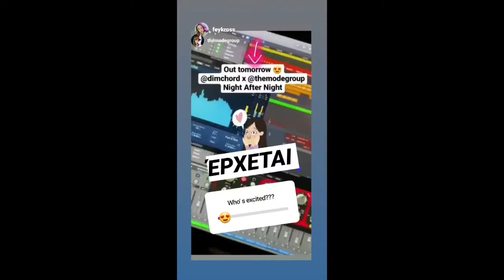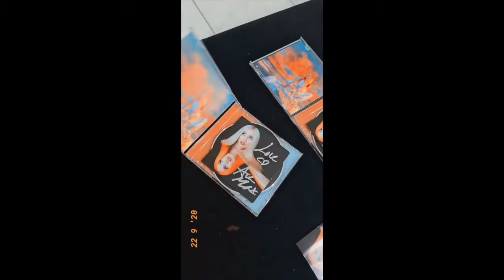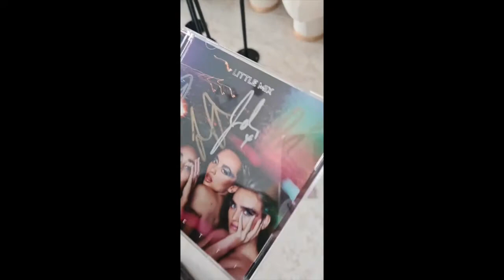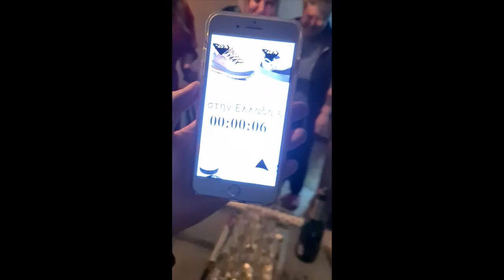GOODBYE 2020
2020 was so intense and crazy and i know it sucks 😒 BUT FUCK IT WAS WORTH IT 🤙
Now i know I'll never be the same 💯